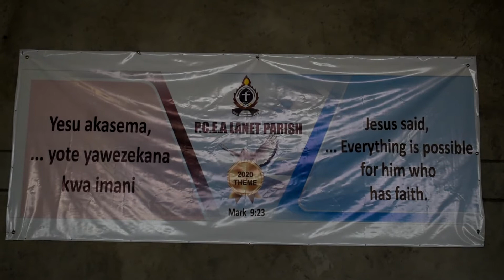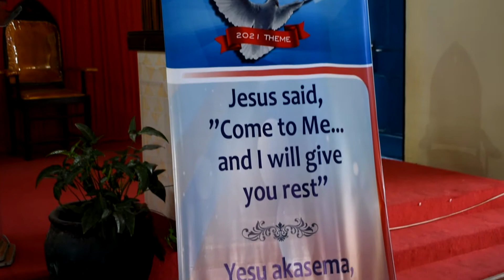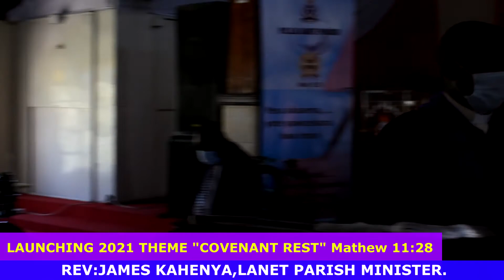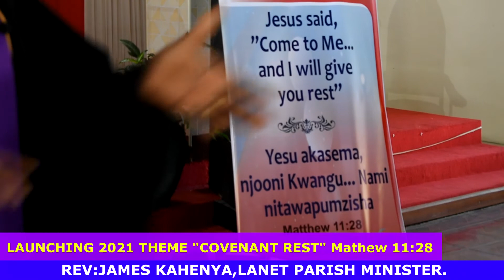P.C.E.A LANET PARISH 2021 THEME "COVENANT REST"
2021 THE YEAR OF REST
THEME:MATHEW 11:28
WITH REV JAMES N. KAHENYA
"COVENANT REST"